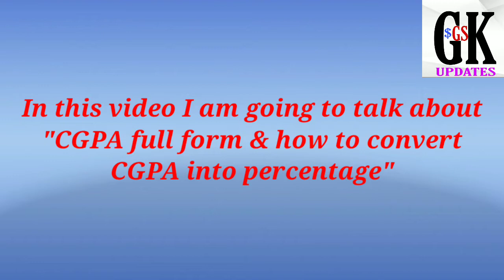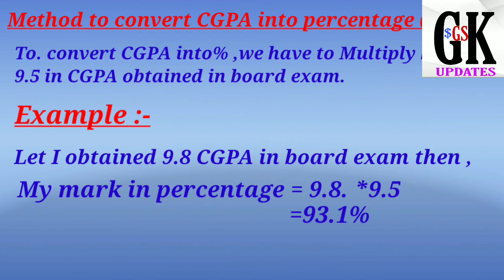CGPA full form & method to convert CGPA into percentage (℅) | GK&GS Update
CGPA full form & method to convert CGPA into percentage (℅)

In this video I am telling about "CGPA full form and method to convert CGPA into percentage.